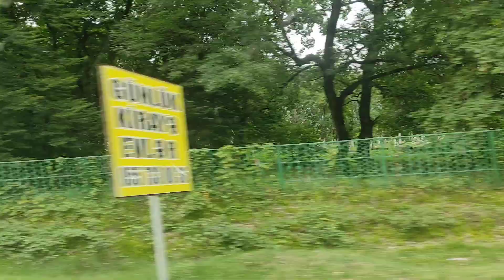Ağaclarla dolu gözəl mənzərə